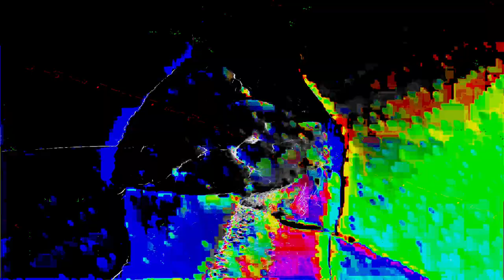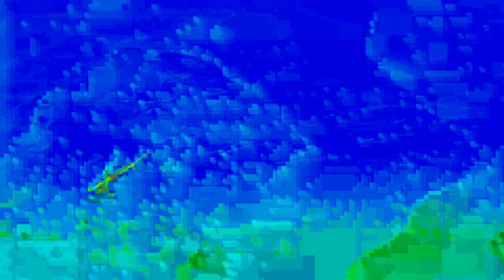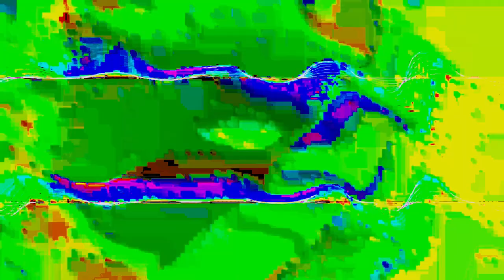[EPILEPSY WARNING] Movie 24 01 23 15h06m58s